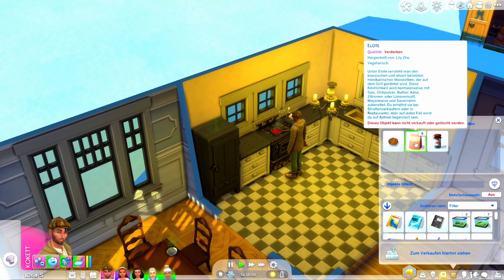Sims 4 Let´s Play: Decades Challenge - 👨‍❤️‍👨 Im Jahre 1780 geht es heisser her als gedacht! 💘⚡️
sims 4 sims 4 highschool sims 4 mc command center sims 4 cheats sims 4 mods sims 4 mc command center sims 4 landhausleben 4 challenge sims 4 let´s play sims 4 highschooljahre sims 4 highschoolyears

Das passiert heute:
Jake nimmt sich heute Zeit, wieder einmal seiner eigentlichen Mission nachzugehen. Seine Kinder werden von seiner Angestellten versorgt, sodass er sich ganz auf das Nachbarsdorf konzentrieren kann. Dort begegnet er seltsamen Kreaturen, die ihm Angst einjagen ... Doch das hält den mutigen Jake nicht von seiner Forschung ab! Wird es ihm gelingen, mehr über diese Spezies zu erfahren und diese für seine Sache zu gewinnen?

(der Rest folgt schnellstmöglich

Musik "Outro":
"RYYZN - Something 'bout July" is under a Creative Commons (CC-BY 3.0) license

Hintergrundmusik:
von BreakingCopyright (zu finden auf YouTube)